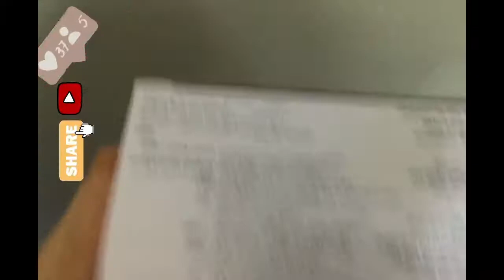Unboxing Barbie (toy)